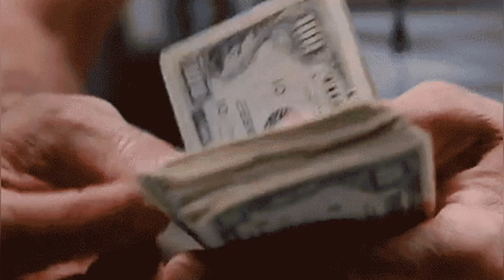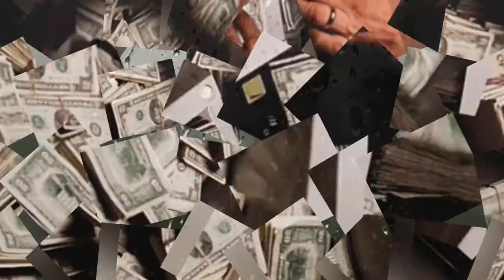Нас вирус рассадил всех по домам. Автор неизвестен. Стихи о жизни.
Современная поэзия.